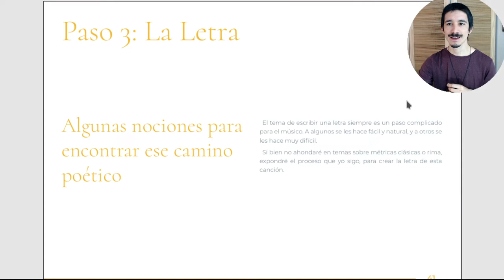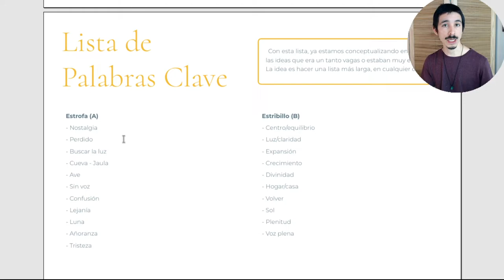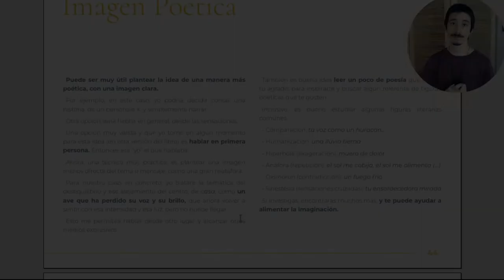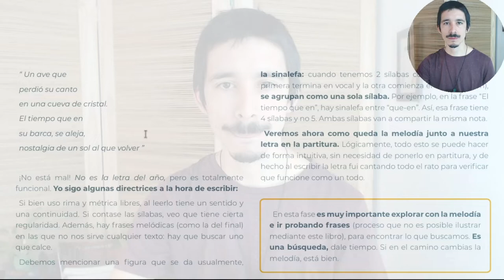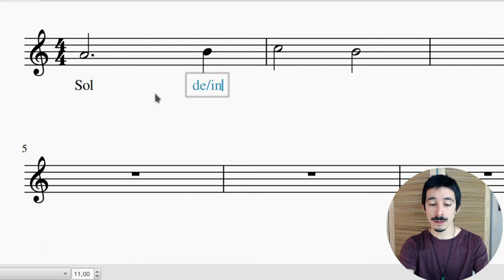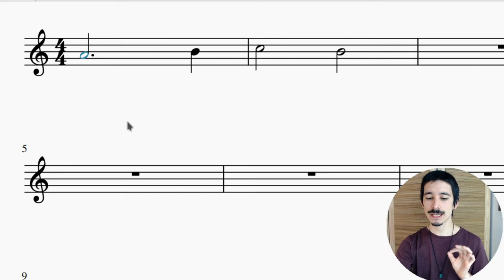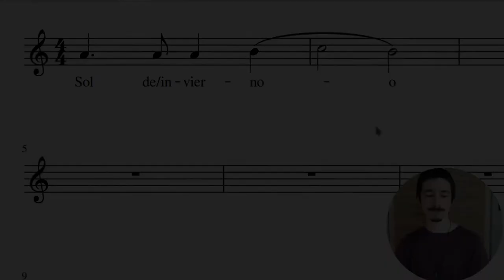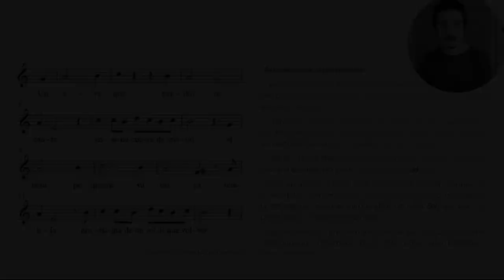LA LETRA en una Canción ✏ ¿Cómo abordarla? Tips y Técnicas (CCUC 3/4)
📌 Escribir la letra de una canción puede ser un desafío para los que somos más instrumentistas, en especial. Hoy veremos cómo abordarla mediante consejos prácticos y teóricos.
En esta serie abordaremos la Composición de una Canción en 4 pasos - para crear más y mejor música.
👉 ¿Quieres aprender Teoría Musical Aplicada a partir de un camino sólido? Ingresa a nuestra Membresía

00:00 Introducción
01:01 Parte 1: La lista de palabras clave
03:36 Parte 2: La imagen poética, y el desde donde
06:23 Parte 3: Figuras literarias en la letra de una canción
10:35 Parte 4: Ritmo, rima y puntuación, y cómo escribir la letra en partitura
16:41 Conclusiones

Pareciese que escribir la letra de una canción fuese un proceso misterioso, reservado para algunos pocos que tienen un talento natural.

Pero, como en todo, hay técnicas que nos pueden ayudar a desbloquearnos creativamente, y, comenzando desde un simple ejercicio, llevarlo más adelante a una situación creativa real.

Hoy te enseñaremos técnicas para escribir letras para una canción, y algunas consideraciones que debes tener con la letra. Además, veremos cómo escribir la letra en una partitura, ¡atent@!